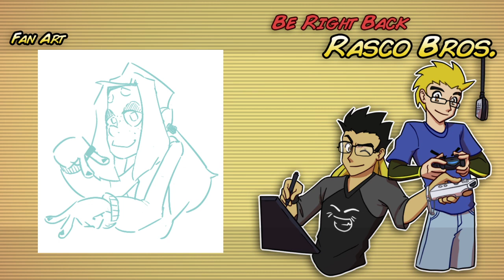It Takes Two - Part 1 - Gaming Stream VOD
Smiter and Jingles begin their journey through It Takes Two. Can two brothers rekindle the love that has been lost? Not if Dr. Hakim has anything to say about it.